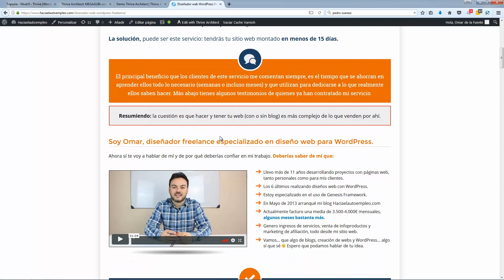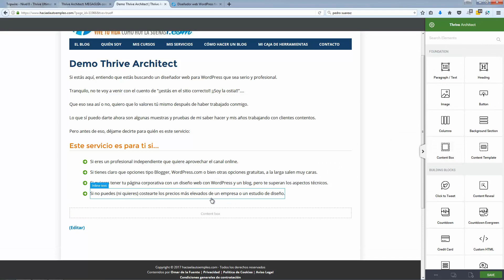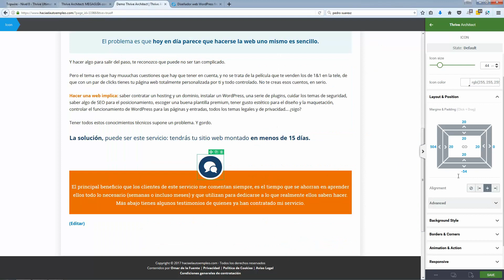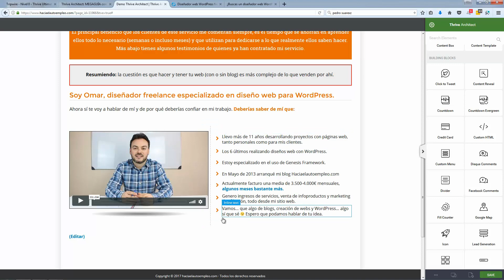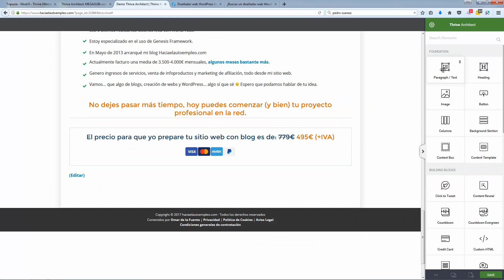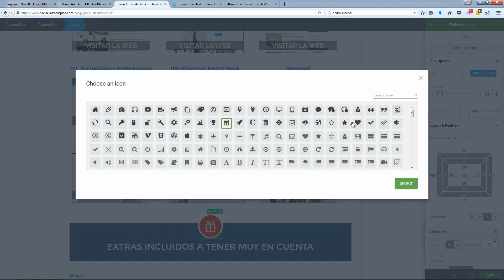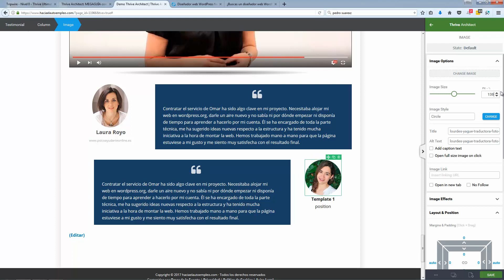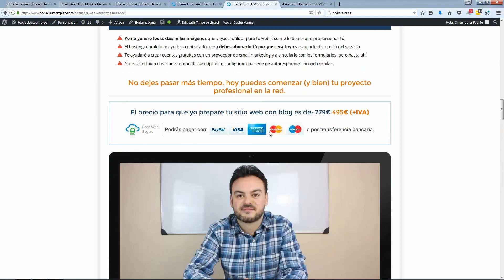Haciendo una landing page desde cero con Thrive Architect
En este vídeo hacemos una landing page desde cero con Thrive Architect, digamos que vuelvo a hacer una que ya tenía hecha con el anterior Thrive Content Builder. Más info en el post.